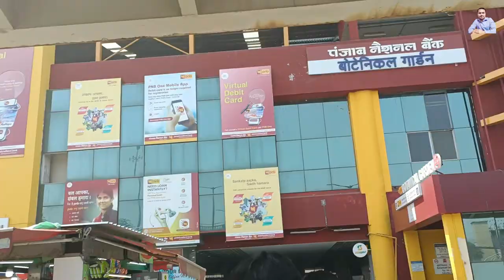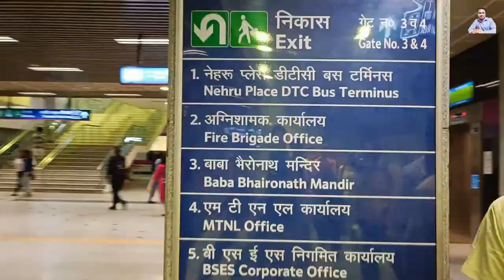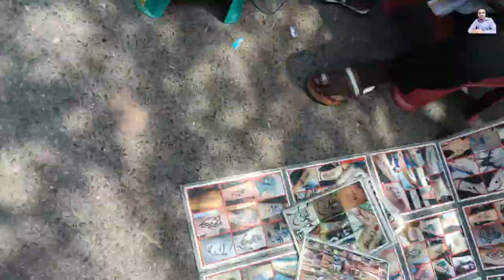Kalkaji Mandir Delhi Kalka Temple in Delhi Kalka Mandir Delhi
This is Travel Vlog Of Maa Kalka ji, New Delhi Near Kalkaji Metro station. Some Famous nearby places are Lajpatnagar, Greater Kailash, Nehru place. Historians say that The Pandava and Kaurava of Mahabharat Era came here for worship maa Kalka or Kali. Temple other names are MANOKAMNA SIDDHA PITH and JAYANTI PITHA. This is the Temple where Maa Kalka had taken birth. We can see that People nearby Doing Mundan. This Temple is open even during SOLAR-ECLIPSE, Opposite to other temples which get closed during this. This Temple is about 3000 years old made. It was Demolished by Mughal Emperor Aurangzeb to establish Muslim Rule. In 18th Century this temple was reconstructed. Kalka Mata is very Famous in Delhi and in whole Hindu community all over the world, because of the significance in Hindus Spiritualism. I request you to show your love for this because it will boost me to make more Vlog With great content.

vlog
vlog video
vlog with kailash
vlog video kaise banaye
blogger
travel vlog
travel vlogzz
travel blogger
travel vlog hindi
journey video
dilli ka safar
best journey vlog
best train vlog
safar ka vlog
temple
kalkaji temple delhi
kalka temple
kalka temple in delhi
kalka mandir delhi history
kalka mandir delhi aarti
kalka mandir delhi ka rahasya
delhi kalkaji mandir jagran
delhi kalka mandir
delhi kalkaji
delhi kalkaji mandir ki kahani
delhi kalkaji mandir ka rahasya
delhi kalka ji ka mandir
kalkaji mandir delhi
delhi ka kalka mandir
delhi wali kalka mandir
kalka mandir delhi vlog
kalka mandir vlog
kalka mandir blog
kalkaji delhi vlog
kalkaji mandir delhi
kalkaji